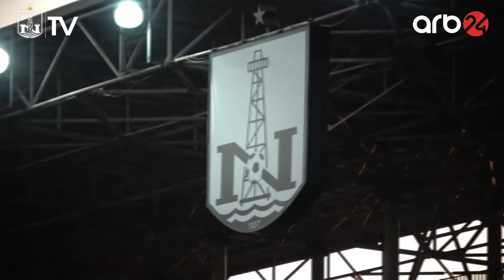Azarkeş: “Neftçi” bizə babalarımızdan qalan mirasdır, sevgidir – Xəbərlər